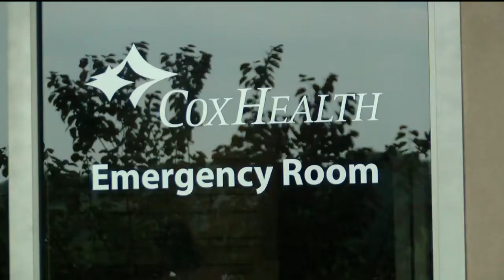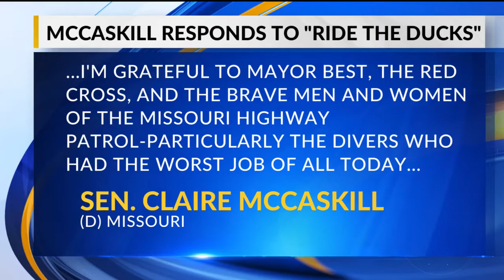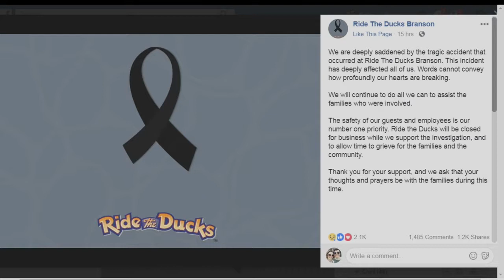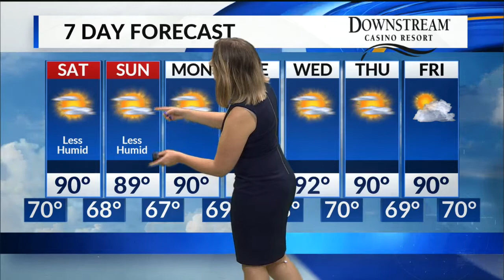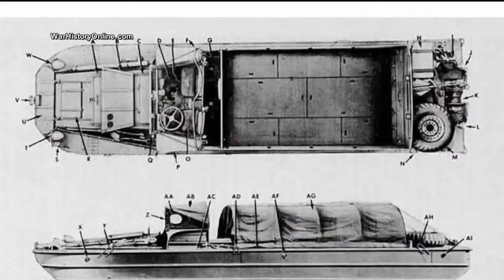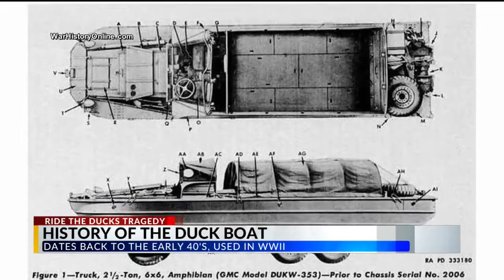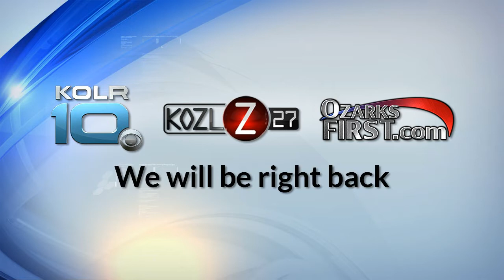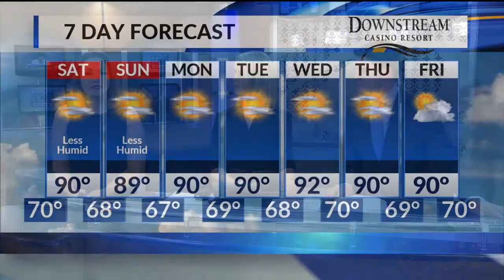2018-07-20-KOLR 10 News at 10 p.m.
Duck Tragedy